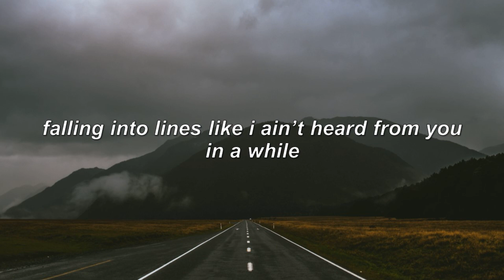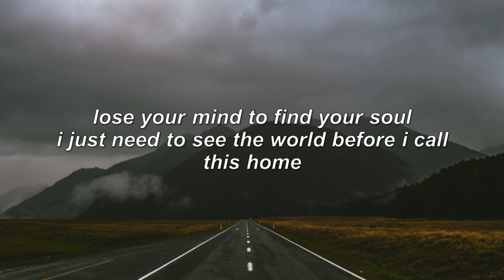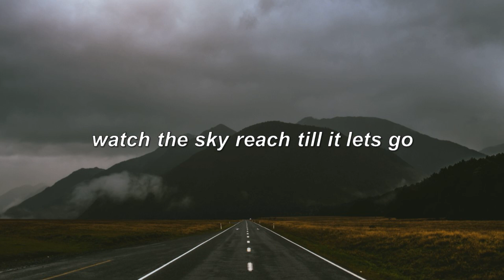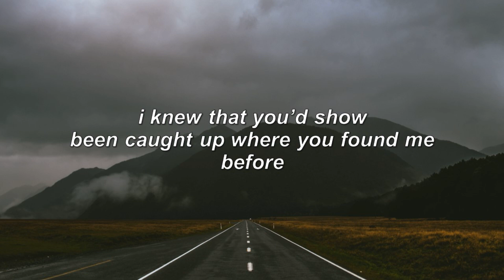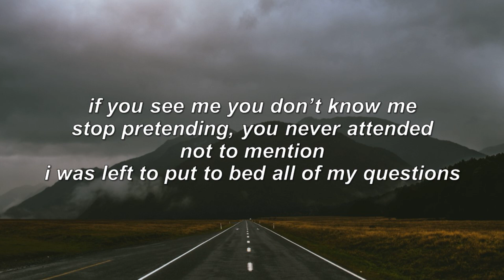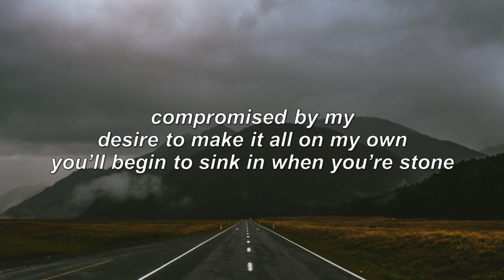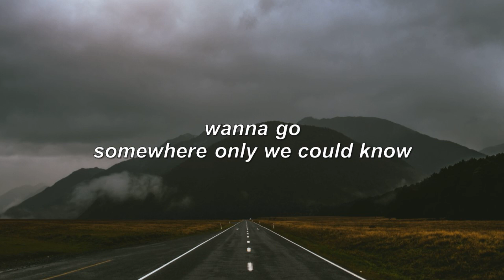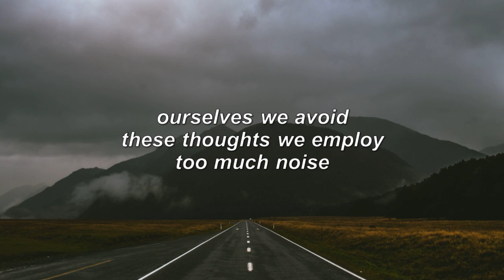ato - 94 dreaming (lyrics)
produced by EDEN

engineer: Aaron Walker
artwork:  Jon Ng

 & Ato Alexander

Follow ATO!

Once I have received your message and determined you are the proper owner of this content I will have it removed, no drama at all. I try to help promote their music and their social networks.